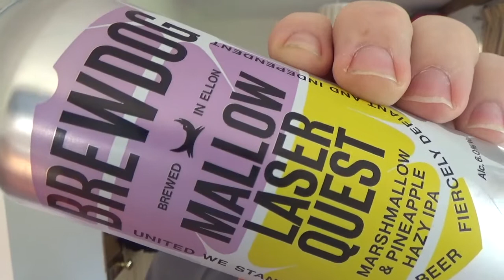BrewDog, Mallow Laser Quest, Marshmallow & Pineapple Hazy IPA @ 6%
Beer O'Clock it is. And this time, BrewDog and their wonderfully different, Mallow Laser Quest, Marshmallow & Pineapple Hazy IPA @ 6%

It's a bit tasty!!